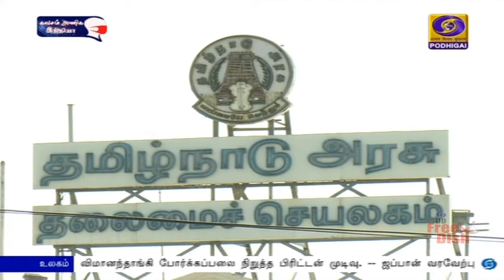1.50 கோடி தடுப்பூசி கொள்முதல் செய்ய முடிவுPodhigaiTamilNews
தமிழகத்தில் முதற்கட்டமாக ஒரு கோடியே 50 லட்சம் கொரோனா தடுப்பூசிகள் கொள்முதல் -  மாநில அரசு உத்தரவு.